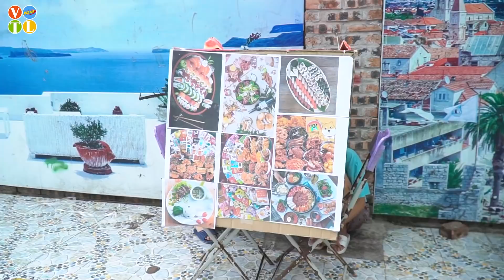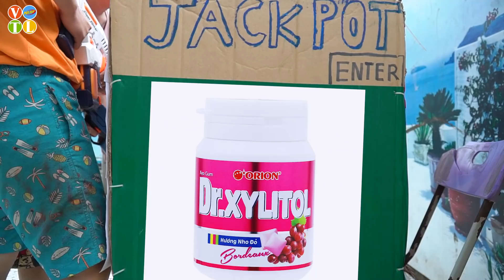LOL DREAM TO BECOME KING PRANK BATTLE NERF Dr WoWGirl Nerf Guns POPULAR HOW TO SEDUCE MISS PRANK